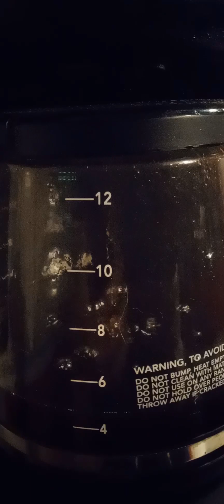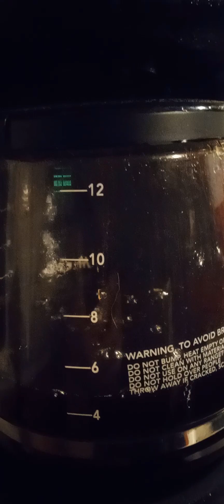How to keep using a broken coffee maker using a key kettle